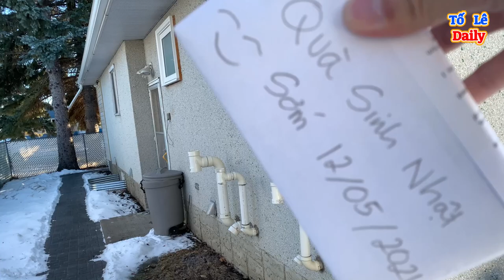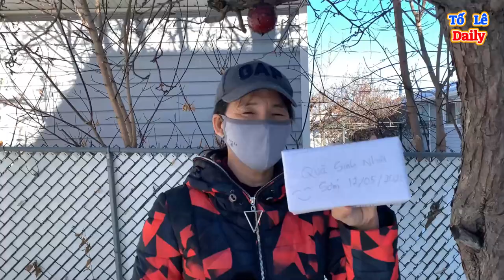Xúc động nhận món quà bất ngờ trong những đầu ngày cách ly ở Canada| Du lịch Canada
Xúc động nhận món quà bất ngờ trong những đầu ngày cách ly ở Canada|Tố Lê Daily

Chân thành cảm ơn Cô Chú Anh Chị Các Bạn đã xem video và luôn đồng hành ủng hộ kênh youtube Tố Lê. Chúc cả nhà nhiều sức khỏe vui vẻ may mắn